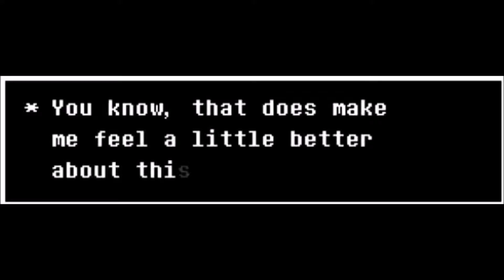a random slideshow of random things i found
no pics or music are mine
song: bad girl by girls love shoes